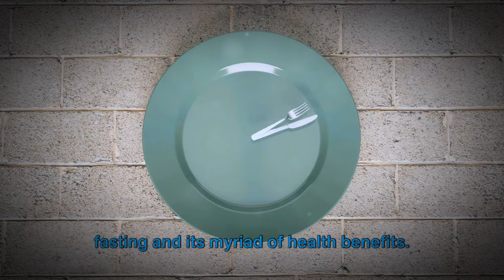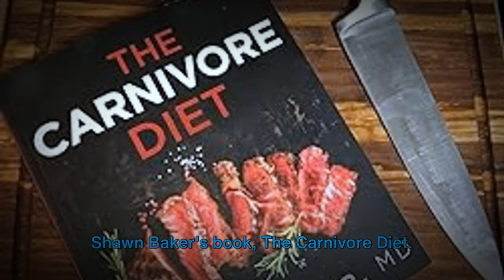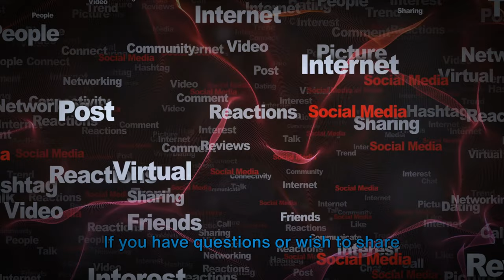Surviving Your First 2 Weeks on Carnivore Diet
Embark on your carnivore diet journey with confidence! In this video, we delve into the essential tips and strategies to make your first two weeks on the carnivore diet a success. From selecting the right meats to handling social situations, we've got you covered. Learn how to navigate the challenges of carb cravings, embrace variety in your meals, and maintain motivation with the right mindset. Whether you're a seasoned carnivore or just starting out, these insights will help you adapt to this unique lifestyle and achieve your health goals.

Our step-by-step guide includes practical advice on meal planning, understanding the importance of electrolytes, and how to manage treats without derailing your progress. We'll also explore the psychological aspects of dieting, like setting realistic timelines and avoiding the pitfalls of the scale. Plus, discover why red meat is a cornerstone of the carnivore diet and how to make it delicious and satisfying.

Join us as we share valuable insights and personal experiences to help you on your carnivore journey. Let's make those first two weeks a breeze!

Embarking on the Carnivore Diet: A Comprehensive Guide

OUTLINE:
00:00 Introduction to the Carnivore Diet
01:06 Red Meat Every Day
01:49 Listen to Your Hunger Cues
02:34 Stay Motivated
03:28 Spice It Up
04:25 Dealing with Challenges
06:17 Conclusion
07:40 Engaging with Viewers